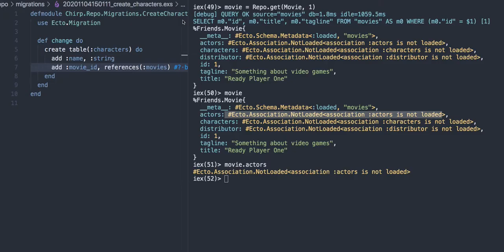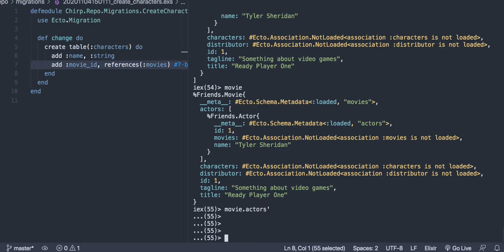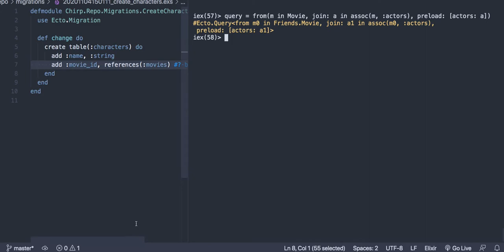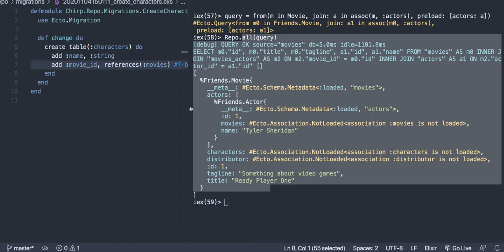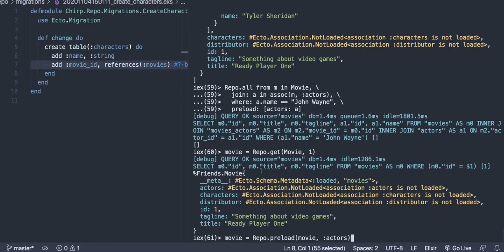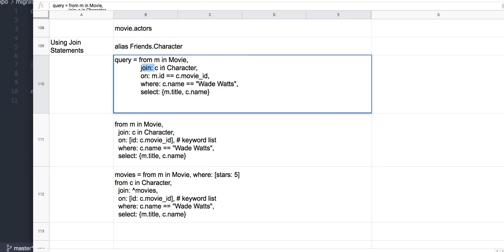[코딩 실습] 4.6 - Ecto Exercise